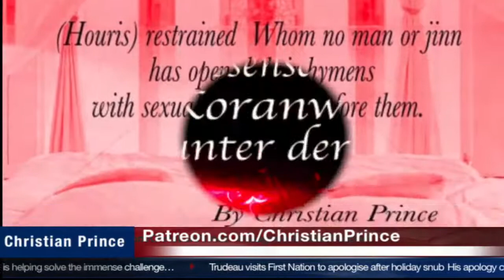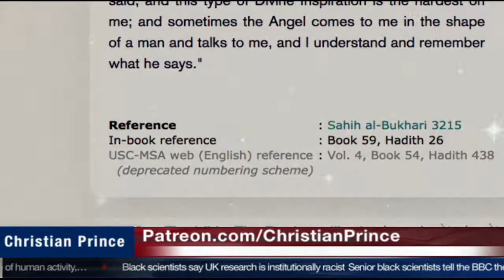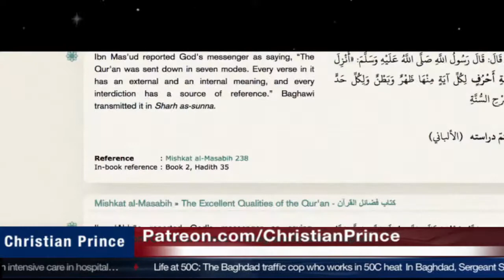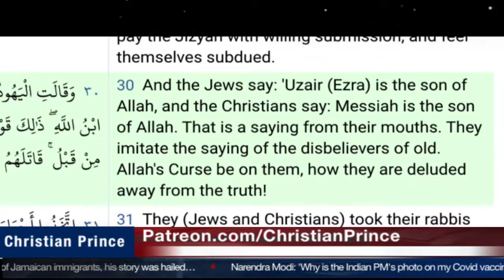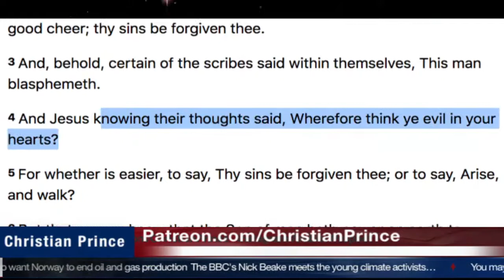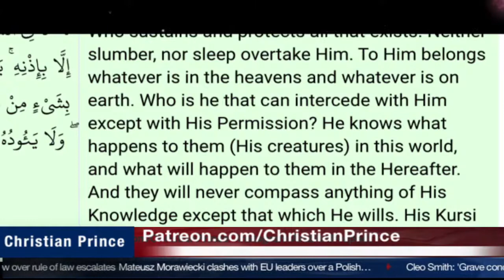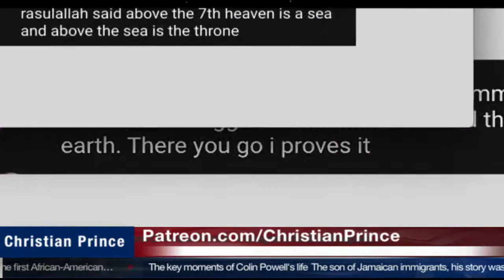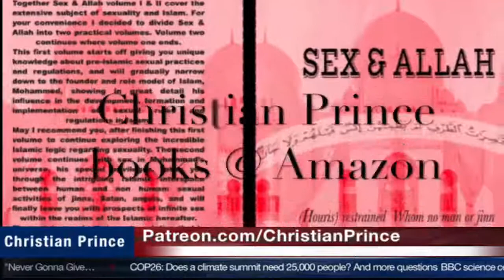Christian Prince Re-Runs: Your Prophet is a hypocrite - Exactly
Good arguments between CP and various Muslims.  Jesus is discussed and all the Islamic contradictions regarding Him.  So many contradictions leading to such hypocrisy.